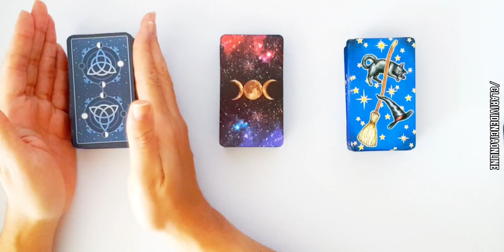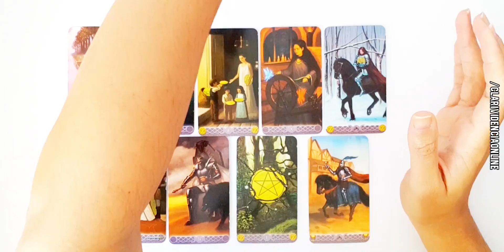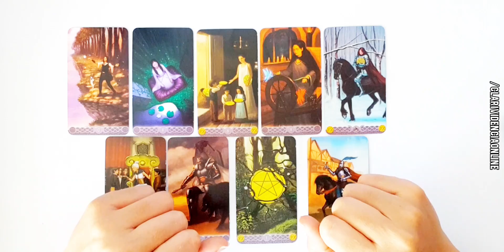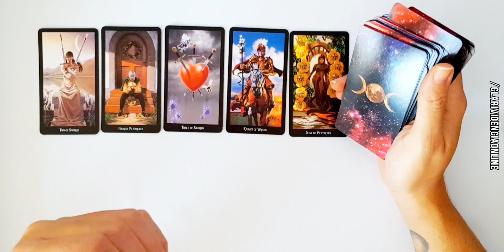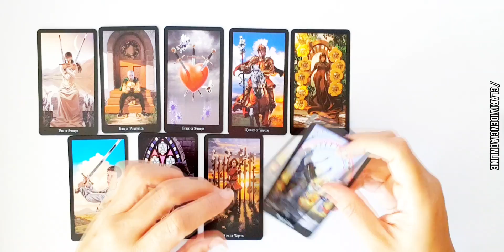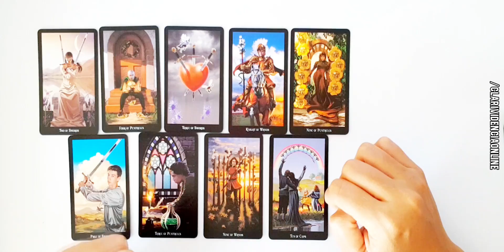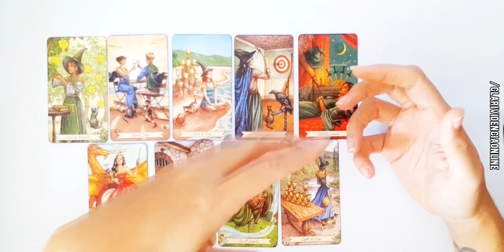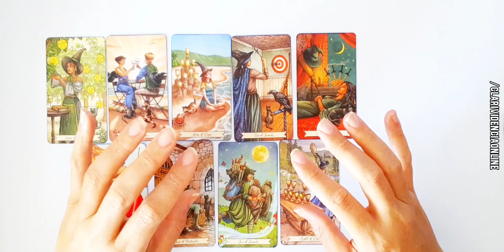🔮 PRÓXIMAS 24 HORAS! REVELAÇÕES RÁPIDAS E URGENTES QUE VÃO ACONTECER NA SUA VIDA! TAROT DE HOJE!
○ Temas recorrentes Clarividência Online:  O ele(a) esta pensando sobre mim? o que ele (a) sente sobre mim? O que ele mais admita em mim?  Tarot Intuitivo - Ele pensou em mim hoje?
Amor no Tarot ❤️ Tarot do Amor! Vamos realmente dar certo e ficar juntos? Ele me ama de verdade? Vou encontrar o amor da sua vida? O que sente por mim hoje tarot? Como saber o que ele sente por mim? Nós realmente vamos dar certo e ficar juntos? Ele ou Ela me ama?
Vou ter uma surpresa ou acontecimento bom?  Vou encontrar o meu amor? Revelações Urgentes e Bombásticas! Tarot Responde! Há um novo amor em meus caminhos?
Tudão e completão do novo amor! Novo amor Revelado!  TAROT DO NOVO AMOR!